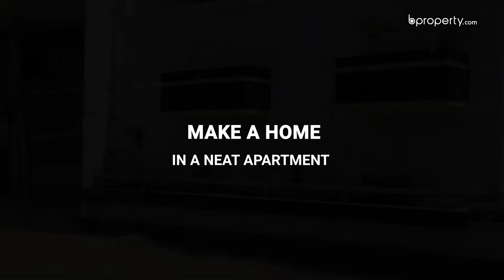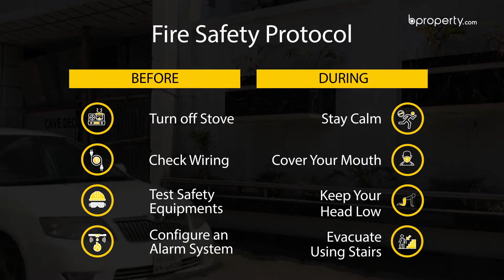Neat 2,425 Sq. Ft. flat in Mohammadpur | Flat for sale in Dhaka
Looking for an excellent flat in Mohammadpur? Then your search ends here! Take a look at this 2,425 sq.ft flat that is as wonderful as it gets. It is fit for a family of any size and ready to provide amazing comfort to its residents. Finding tranquility and convenience together is difficult, but not if you lived in this lovely flat! For more information about the property, visit